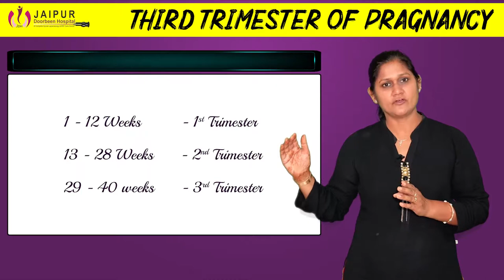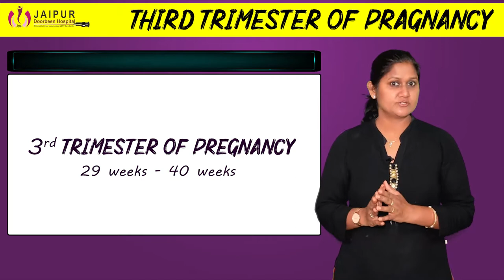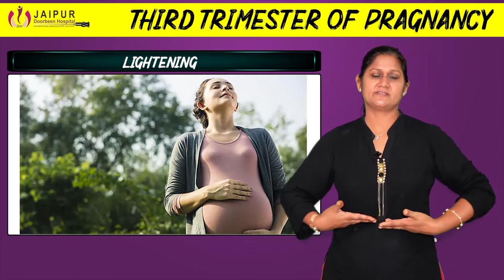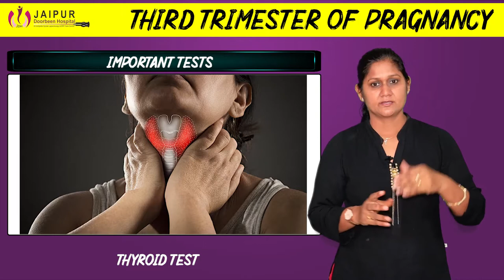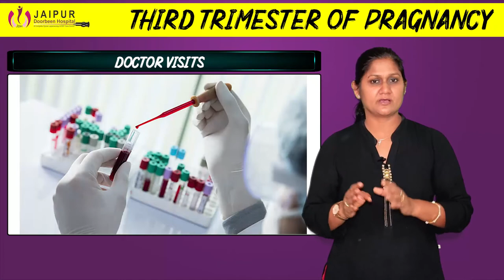Third Trimester Of Pregnancy | Dr. Sushila Saini | Jaipur Doorbeen Hospital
The Third trimester is the last and the final stage of the pregnancy and is between 29 weeks to 40 weeks. Watch out Pregnancy Series part 3 by Dr. Sushila Saini, Gynecologist & Obstetrician, and know-how the mother feels during this stage. The baby continues to grow further inside the womb as the third trimester progresses. As the baby grows and moves downward, the mother feels a little more relaxed. Mother can remain active during this phase of pregnancy by doing simple exercises such as walking and yoga.

8, Devi Nagar Mod, Metro Pillar No. 78-79,
New Sanganer Road,
Jaipur, Rajasthan